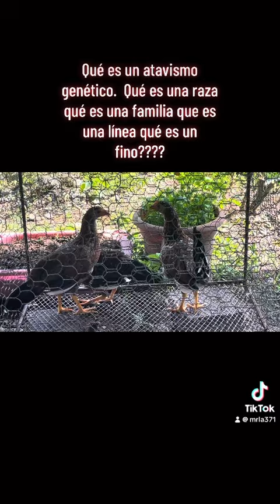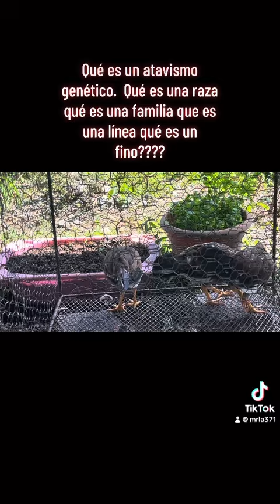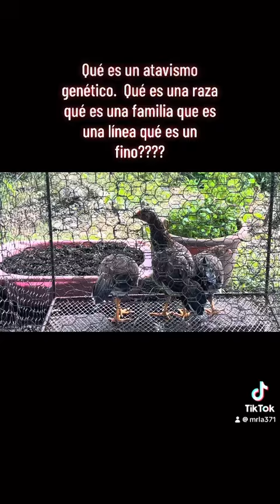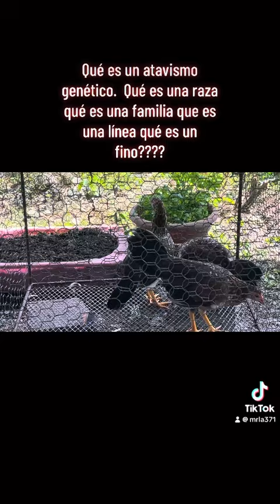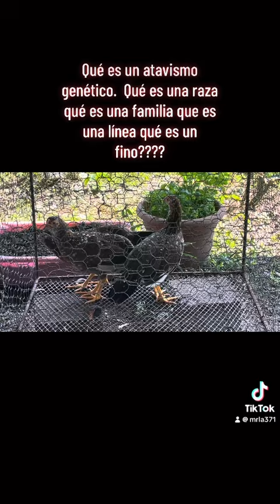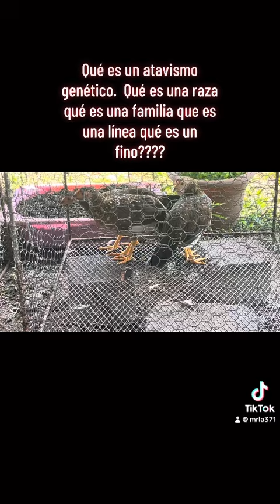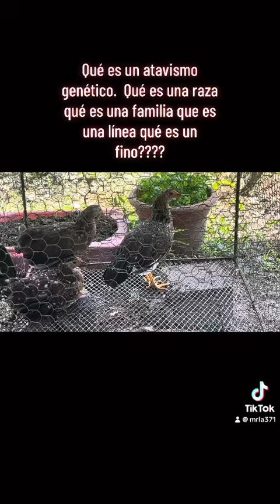Qué es una raza? Qué es una línea? Qué es una familia? Existen las gallinas pura?